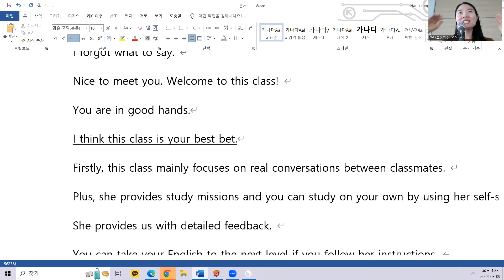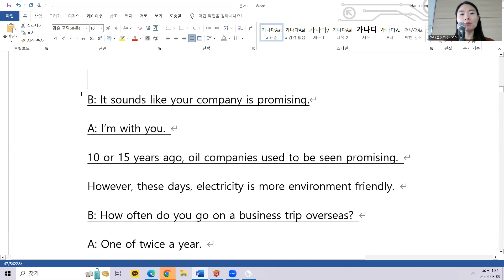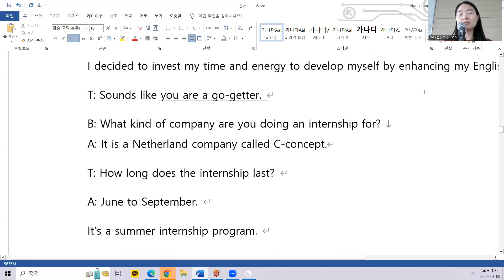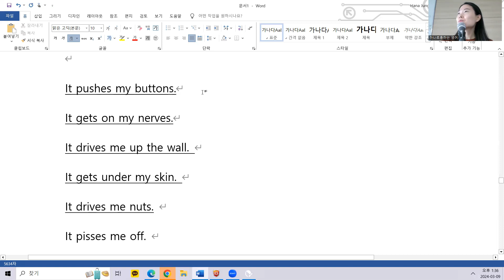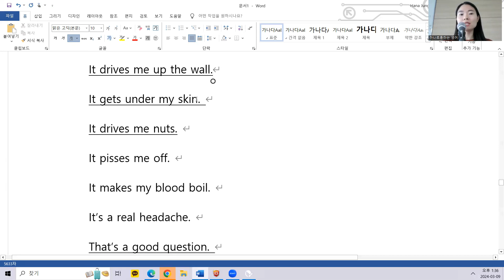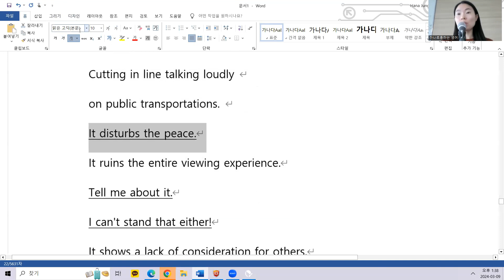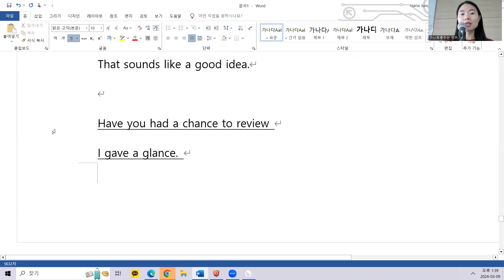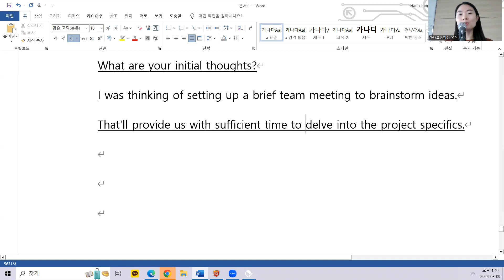3.9 class review 10시20분